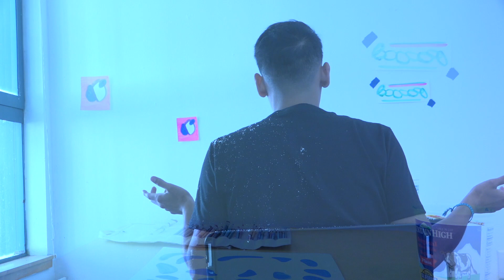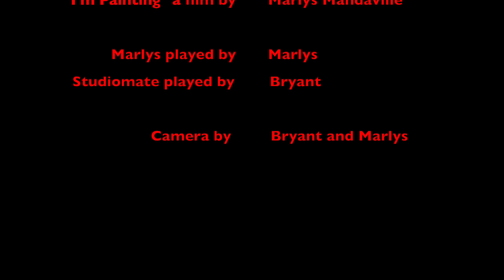I'm Painting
A day in the life of Marlys, feat. a studiomate.

Film by Marlys Mandaville.
Studiomate played by Bryant.
Camera by Bryant and Marlys.